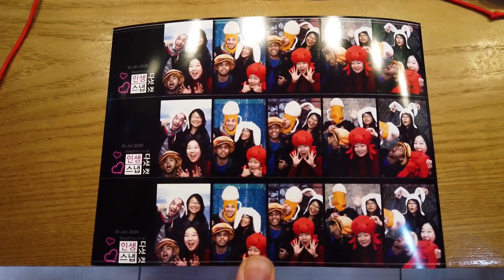Is South Korea Expensive? 🇰🇷 (Can you afford to travel here?)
You can travel South Korea for cheap!
We have broken down our expenses in detail to help you plan your trip to Korea! It's all about budgeting...backpacker style!